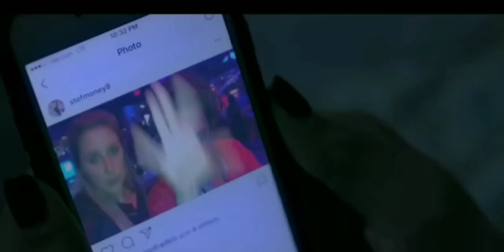ELECTRIC LOVE -[2019 Comedy movie Official Trailer]